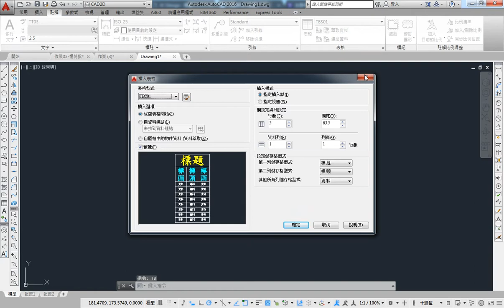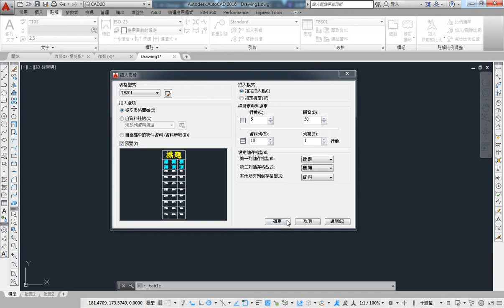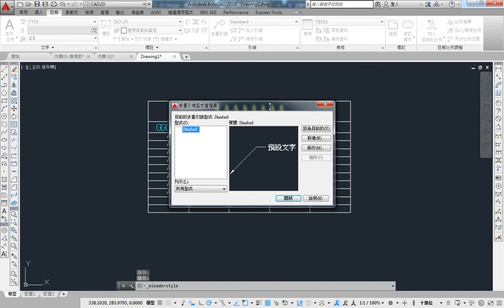AutoCAD 2016 2D 教學課程 0208 表格TABLE 指定插入點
表格型式管理員TABLESTYLE(TS)：
● 設定表格型式形式，有資料、欄標題、標題三種種類可以設定
● 三種種類可以分別設定一般、文字、邊界三種內容

表格TABLE(TB)：
● 指定表格型式
● 插入模式
　◆ 指定插入點：設定欄數、欄寬、列數、列高直接插入
　◆ 指定視窗：
　　★ 設定列數，於視窗窗中直接拖曳，數欄電腦自行判斷
　　★ 設定欄數，於視窗窗中直接拖曳，列數電腦自行判斷
● 輸入文字完畢按下ENTER即可換下一格儲存格編輯
● 按鍵盤的「↓」、「↑」、「←」、「→」可切換儲存格